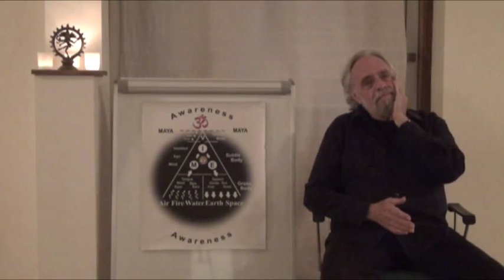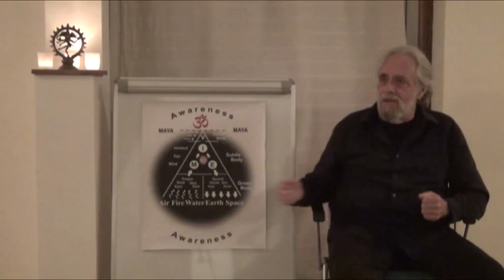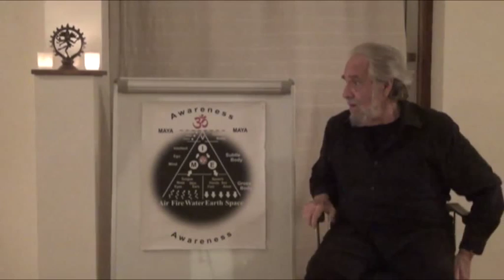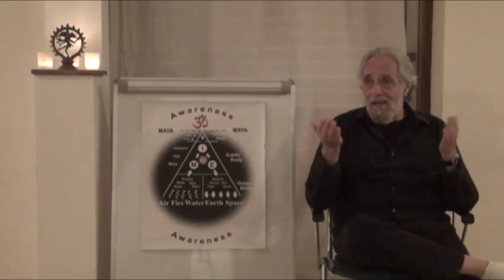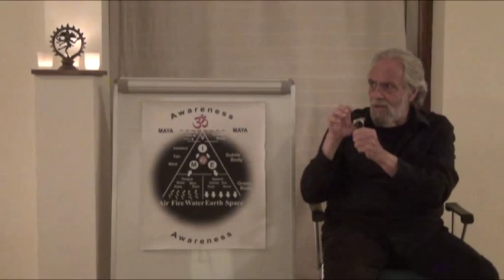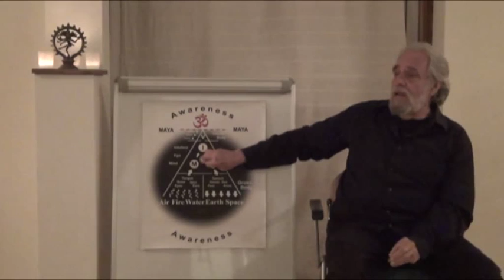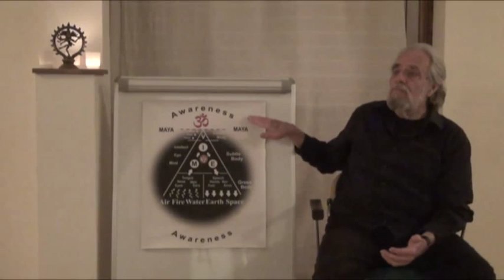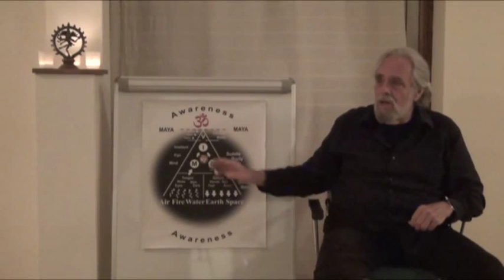01 Tattva Bodh Amsterdam 2014